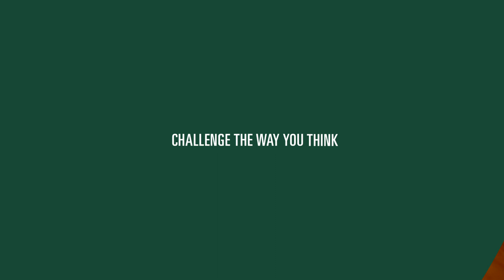Challenge the Way You Think - Arts & Science (30s)